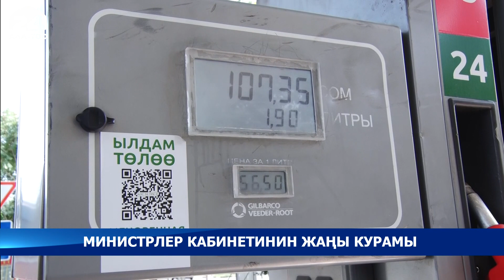Министрлер кабинетинин жаңы курамы